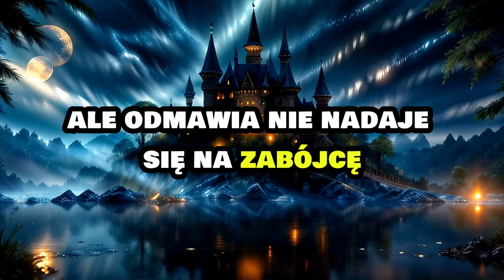2️⃣9️⃣2️⃣ Dowcip Dnia, Assassin's "PRAWIE" Creed 🔪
2️⃣9️⃣2️⃣ Dowcip Dnia, Assassin's "PRAWIE" Creed 🔪

Nie masz konta bankowego albo masz, ale chcesz odebrać BONUS?
Wystarczy spełnić kilka warunków i pieniądze będą Twoje:
BNP Paribas - Konto Otwarte na Ciebie w ofercie "Promocja dla Ciebie" z premią do 430 zł 💰 czas do 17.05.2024 r. ❗️